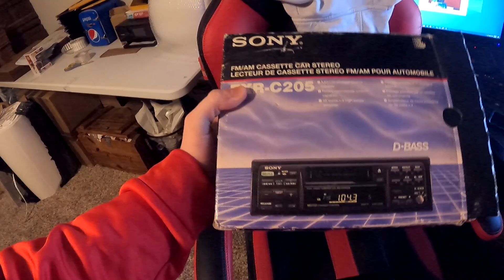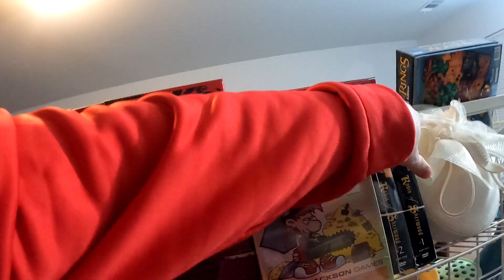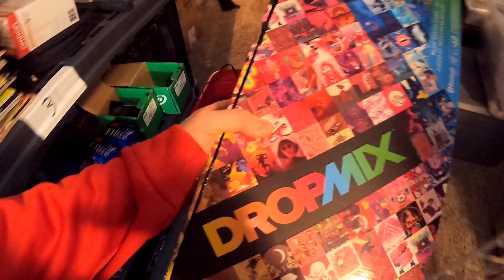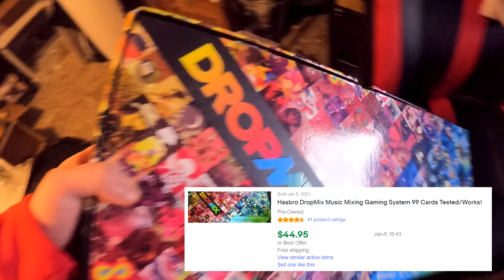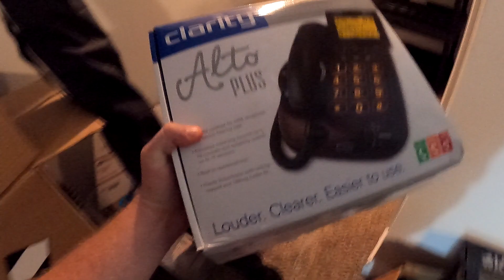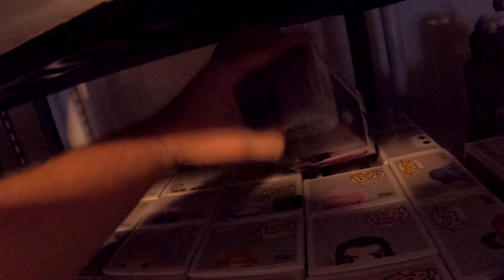I FINALLY Sold This ITEM On eBay!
Hey whats up everybody! I FINALLY Sold This ITEM On eBay!

My Ebay Store

Just starting out as a reseller on ebay. I am learning the ropes and as we continue our journey into the ebay world I will be showing you what I have gotten, net profited per month, what sold videos and more! Thank you for your support!